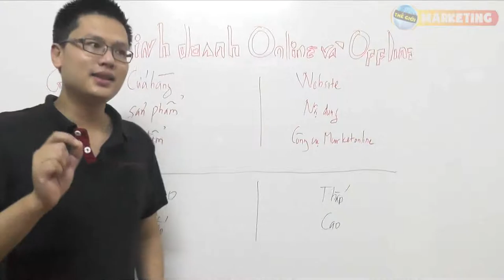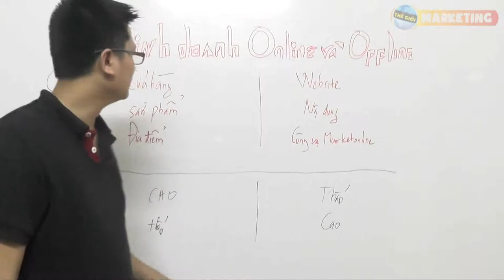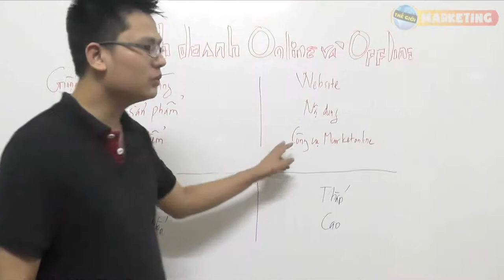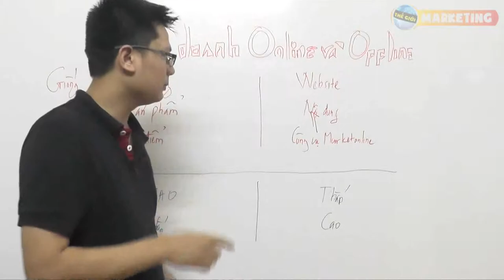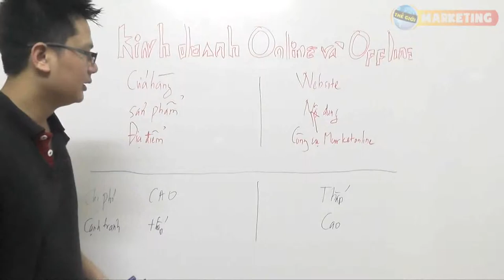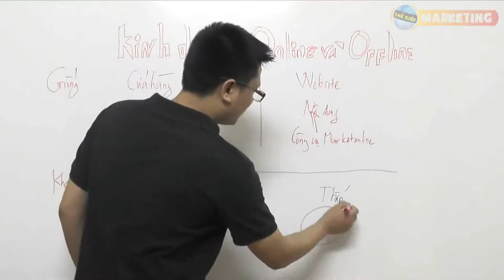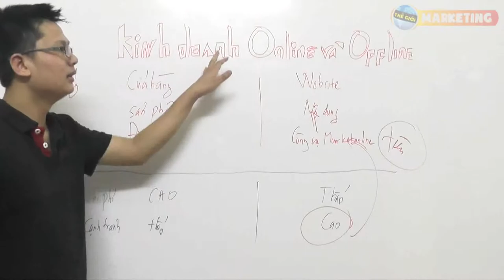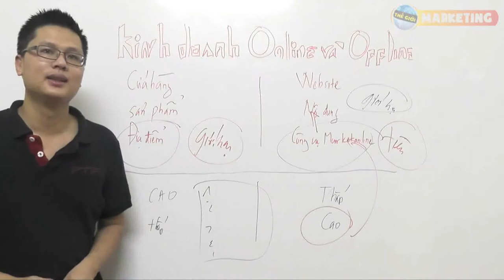MB 5 : Kinh doanh Online và kinh doanh Offline ?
MB5 : Kinh doanh Online và kinh doanh Offline ?